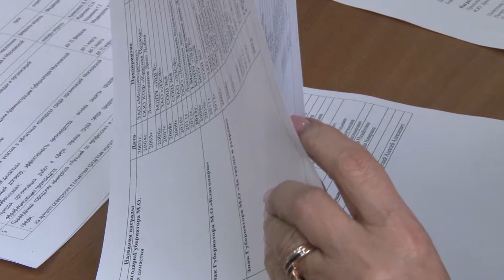2014 01 24 - День труда (Лобня)